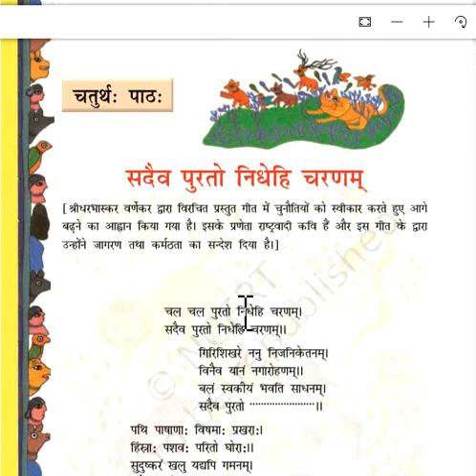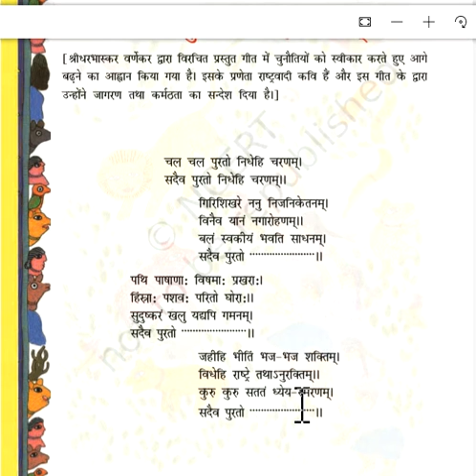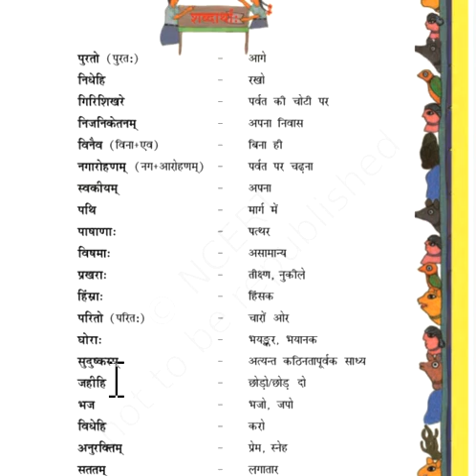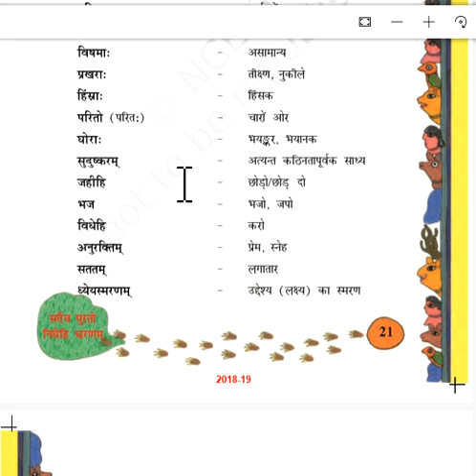संस्कृत 8 वीं कक्षा पाठ - 4 , ( विडियो भाग 1 )